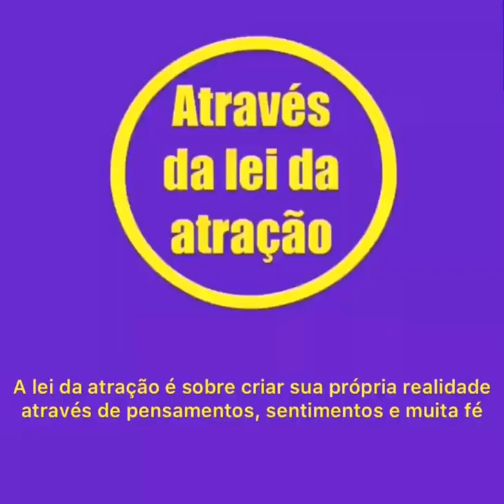Gisele Bundchen e a lei da atração